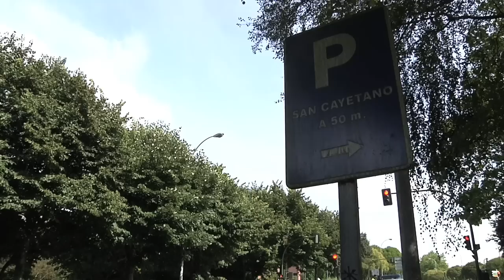ENSINO NO RURAL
A Plataforma pola defensa do rural percorreu as rúas de Compostela xunto con outras organizacións para reivindicaren os dereitos das crianza perante os recortes no ensino.Setembro 2012